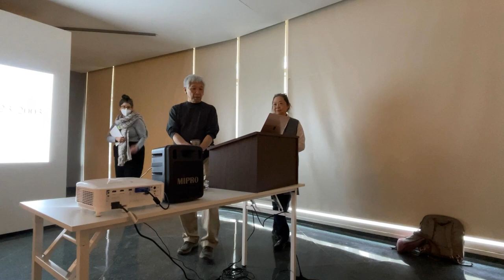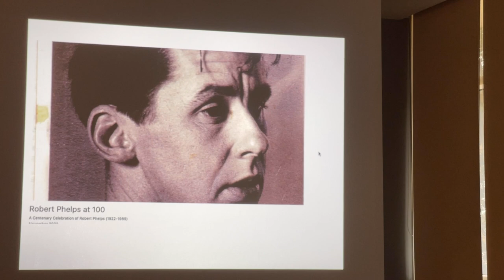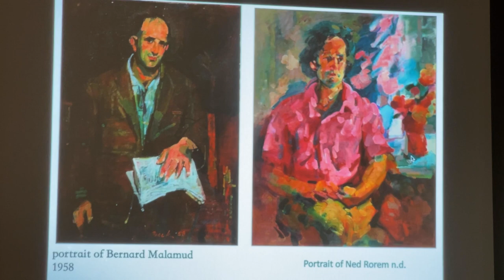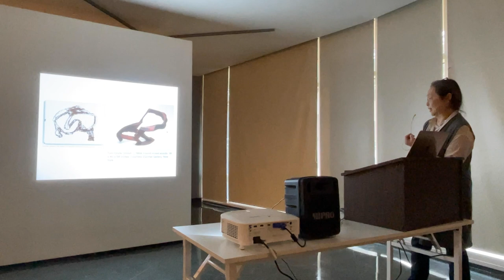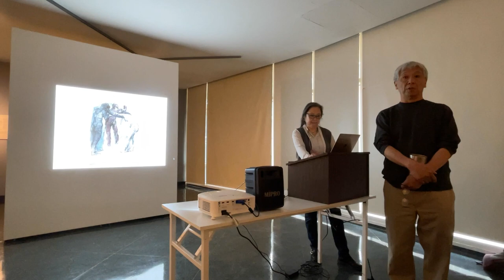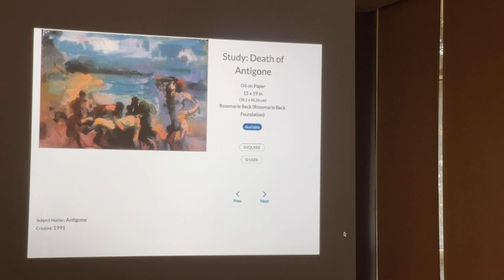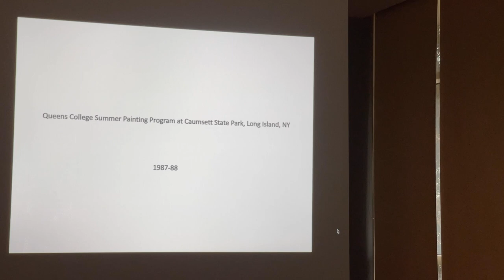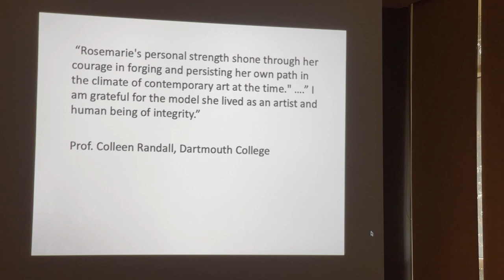Art Break | Professor Brian Chu and Artist Shiao-Ping Wang in Conversation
Wednesday, February 15, 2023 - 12:10pm to 1:00pm

Museum of Art

How does a great teacher change you? Join Professor of Art and Art History Brian Chu and Artist Shiao-Ping Wang in conversation about lessons learned from their teacher, the artist Rosemarie Beck. This program is a compliment to the exhibition Myths Retold: Paintings by Rosemarie Beck on view at the Museum of Art through April 1.

Exhibitions are made possible by the Friends of the Museum of Art.